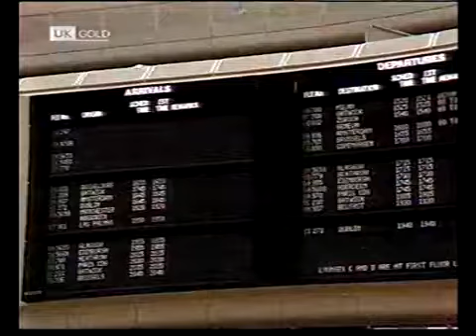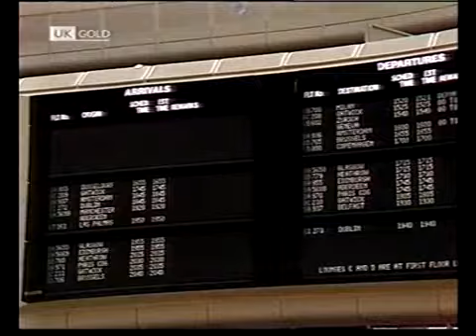CROSSROADS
A sad day for Kath Brownlow. - TVTimes 4-10 May 1985. Kath Brownlow and Marion Owen (Kevin's Aunt) say an emotional farewell to Kevin, Glenda and .

Kevin and Glenda Banks return from Canada, and an important letter is delivered to the Motel Management. - TVTimes 2nd-8th March 1985 Episode Synopsis.

Barbara gets set for a day of action. Kevin and Glenda make a momentous decision. - TVTimes 20th-26th April 1985.